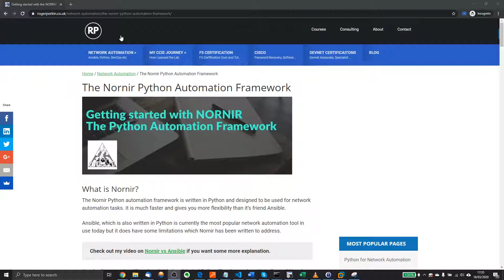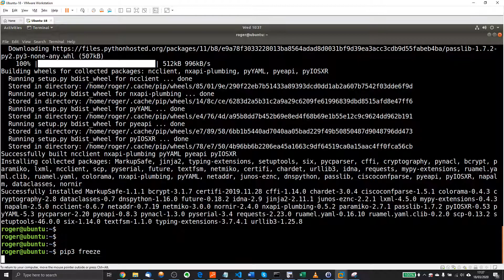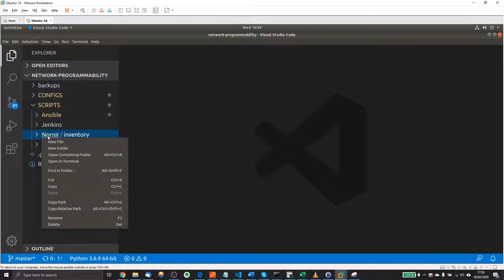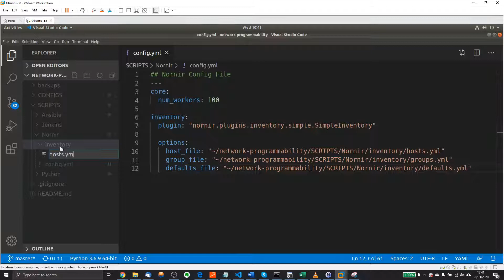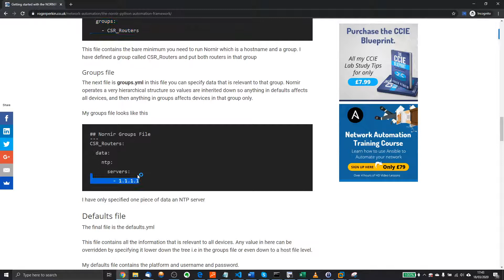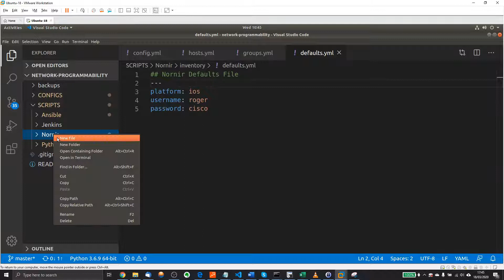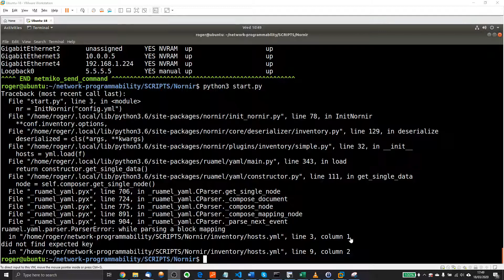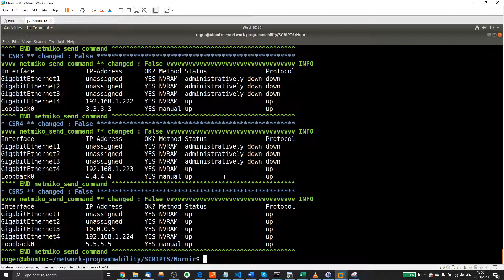Nornir Training // Learn the Nornir Python Automation Framework // Lesson 1 - Getting Started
In this Nornir Python Tutorial you will learn about the Nornir Python Network Automation Framework,
How to install Nornir, creating the setup files and running your first task in Python.

Timestamps for Video:
00:00 Start
01:20 How to install Nornir
03:38 Creating config.yml file
05:57 Creating the hosts.yml file
08:08 Creating the groups.yml file
09:13 Creating the defaults.yml file
09:58 Writing your first Python script
12:00 Running your first Python script with Nornir with an error
12:25 Troubleshooting an error with YAML formatting
13:20 Running your first Python script with Nornir

I will also cover the Nornir Inventory, the Groups file, the hosts file and config.yml and initialising Nornir. Then running your first task. I have 5 x Cisco CSR Routers running on EVE-NG

I will show you how quick it is to run a task in Nornir.

Nornir has been proven to be much faster than Ansible for running most network automation tasks.

My name is Roger Perkin, I am CCIE #50038 and work as a Network Consultant in the UK
If you are looking for a Nornir course